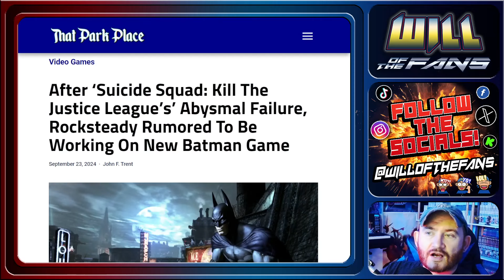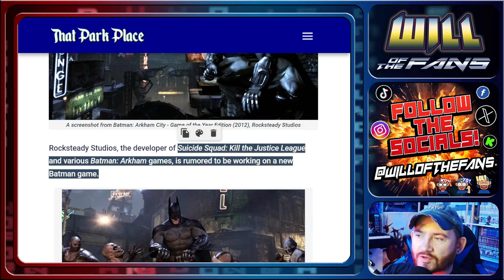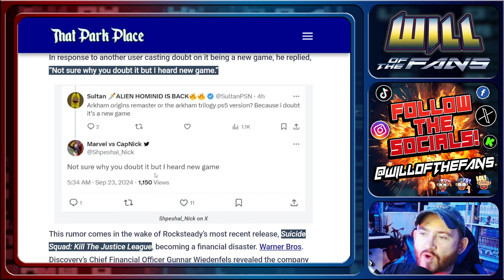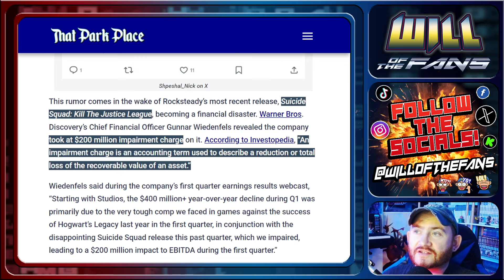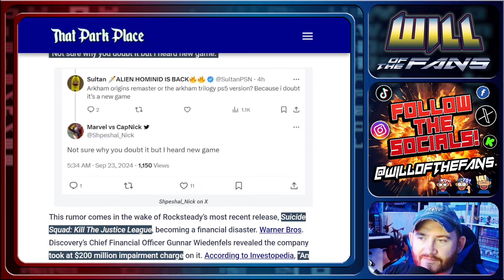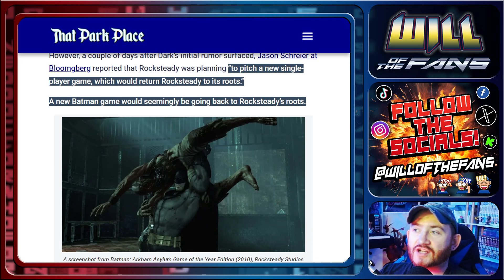Rocksteady Rumored To Be Making NEW Batman Game After SUICIDE SQUAD Disaster!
Rocksteady Rumored To Be Making NEW Batman Game After SUICIDE SQUAD Disaster! Sweet Baby Inc DESTROYED It.

Andy RadART
Ironic_Bonds
acab_on_the_plane
ACL2
Alex Moore
alfredaponte
AlwayStoned
Ams S
Andrew Murphy
Andy_C
AnimeMania500
Anony mOus
Anthony Parkinson
Antonio Logan
Archer Colin
artooleetoo
Bart Swinnen
BCam
Billy D
BinTube
Bishopï¼‡s Opening
Bman
Boreas
Brad Miller
Brenda Jones
Bubbacmt
Chaos4â‚¬va
Christian Smith
Claire Pruden
CmdrPres BT
Craig McIntosh
David Wright
DB-Wyld
Dcaf
Debbie Langton
Dempsey (drunknpoet)
Divining Dragon
Douglas Smith
DramaticaLaur 29
DrLongdongler
Dwayne Pipe ðŸš±
DZ 3
Edward M Lockwood
Enigma500
Finch
Fiona Murphy
Floridan Lizard
FredricDC
Gaming With Juviant!
GoldenAgeGeek
Hanniffy Dinn
Hinata is Better than Sakura
Hypnotic
iain riley
icthulu
Iker
Incorporate a speech
James D
James Op
James Richard Anthony Woodwright
Jason Ingram
javinWatson66
Jen Burris
JJJjr
Johnny Danger Tech
JWC Reviews
KANE
Keely Chow
KenQ
Kev L
KJPalmer
kosmika: one blade shy
kowaikokoro
Kuya Magik
Leon Bell Dyer
london19657
Lonewolff
Loui Buttigieg
Luna moth
LYNNE HOBDAY
Mark the Vicar
Mephisto X
Michael Pate
MR THINQ
Mrs Lisa Pertweeï¼‡s Gal
muffins and megapints ðŸ¥‚
Mysterious Stranger42
Nate Houstman
Nathan Huggans
nema nema
Noel Kerins
Odin
One Punch Man Tolkien Fan
Oscifer11
Pam Empson
Pat Ayres
paul baker
Paul Stentaford
Paul Toseland
Peter JT
Phill Espa
Phoenix_Dreams
PossessedOfNormaility
Raymond S.
Reaper1923 grim
Rein
Rev Ravenwolf
RichterPhallos
Roger Nichols
Ron is Right
Ryan Roger Athay (Reality Based)
Sean McClure
Sephiroth77
Serpentine Deity
Shaun Featherstone
Sheila B
sim dal
simon drew
Smash JT
SOFTV
Sonia Lysette
Spardalivesinmatrix
SSG Adam Junemann
Steph K.
Steve Surfaro
Steven F Rose
Stevie Zala
St-Hugo
TGAP Steve
The Foreigner Belt
The Grant Knight17
The Real Bob Noobin
The Time Scales
Thomas Watvedt
Tilly T
Tracy LLC
tulls
Ty Candappa
VEGYETI
Venger
vtec-en-crx
Wexx
williamgeorgefraser
Wizard
Yo Lo
Yoshi Rabbit Pratchetty
Yrys Roda
yundadoom
zip adeedooda